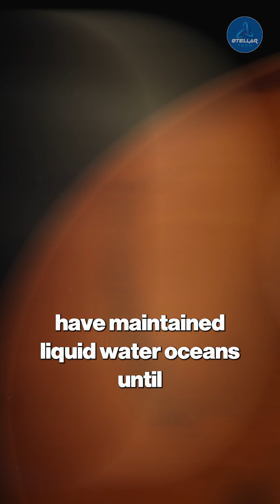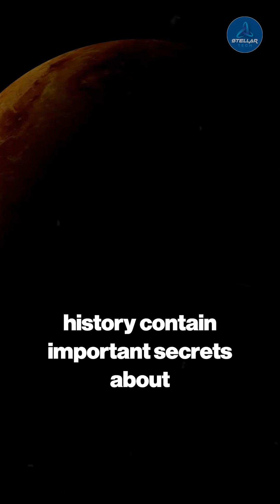NASA Missions Build on Soviet Venus Discoveries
Modern Science and NASA Missions Build on Soviet Venus Discoveries

Discover how contemporary analyses of Soviet Venera data continue influencing NASA’s upcoming VERITAS and DAVINCI+ missions, advancing our understanding of Venus into the future of planetary science.